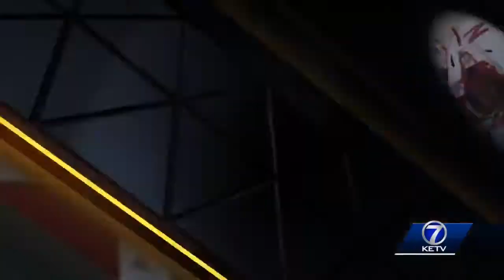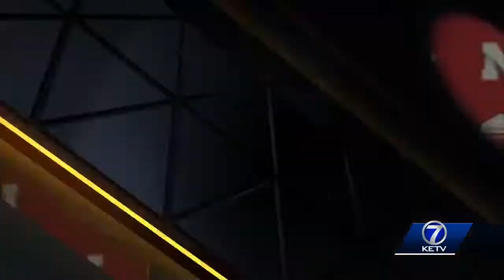7 things: Nebraska vs Minnesota preview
7 things to watch for as the Huskers take on the Golden Gophers